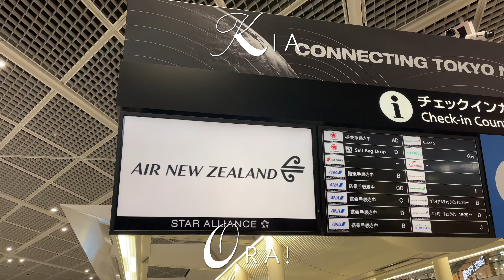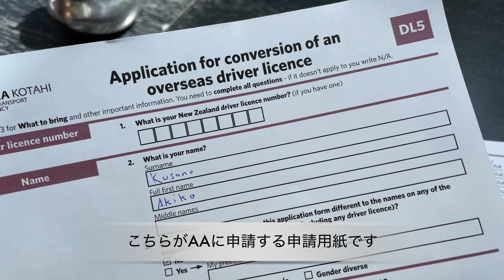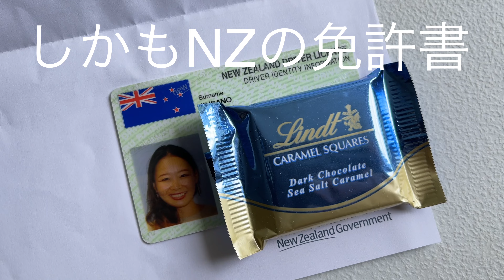【ニュージーランド】運転免許証の取得はとっても簡単！申請に密着VLOG！ワーホリさんは国際免許証よりオススメです！drivers license in New Zealand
日本の運転免許を取得して2年以上が経っていたら、
ニュージーランドで簡単にNZの免許書が取得できるんです！
今回は私の取得時の様子をVlogにしたので、よかったら参考にされて下さい。

初めまして！オークランド在住のあっこぷです！

YouTubeでは移住・留学・ワーホリ時の参考になるような情報を中心に
ニュージーランドでの暮らしのあれこれを更新しています🇳🇿

▶︎毎週日曜、20:30に更新中🎥

職業はフリーライターです（海外暮らしや旅情報が専門）✍️
ニュージーランドのエシカルな暮らしをお届けする
メディアも運営しています🐏

--私のブログはこちら！

I am Japanese writer who live in New Zealand.

My channel is vlogging about New Zealand local culture.